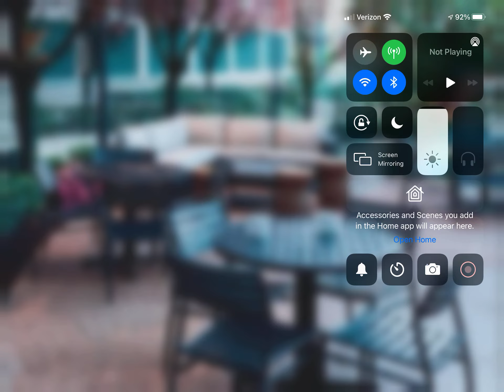Here At Residence Inn Marriott Hotel In Seattle Downtown!